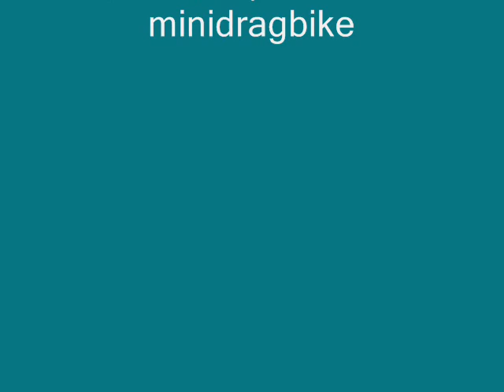Kart Racing John @ Rialto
Kart Racing